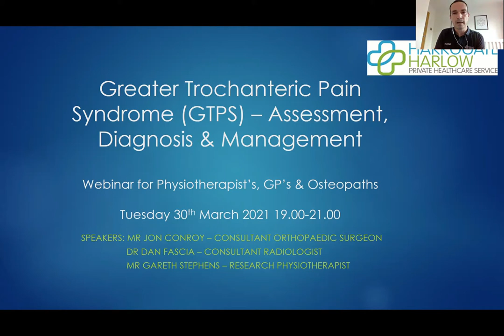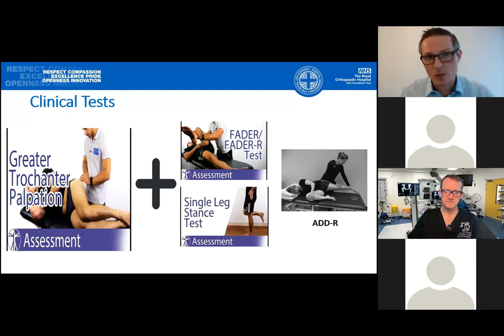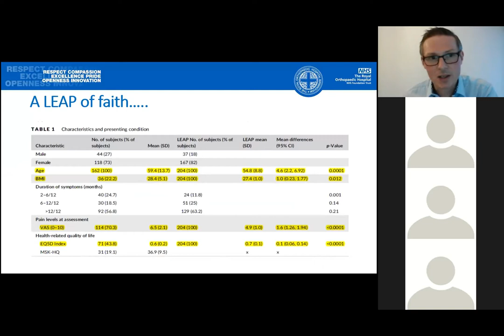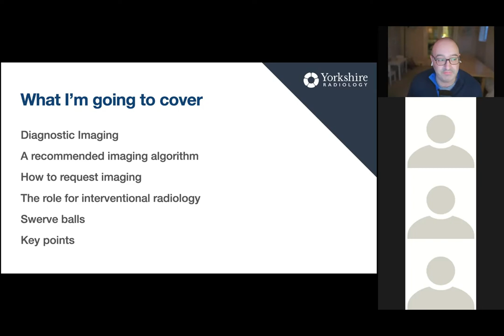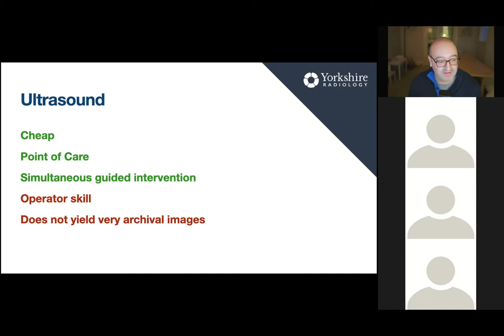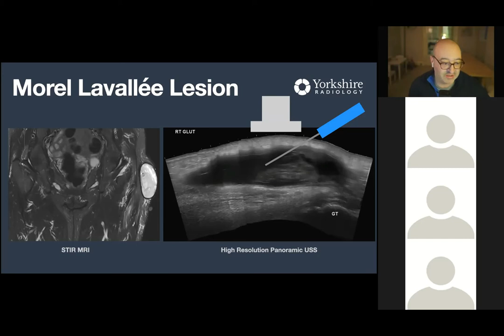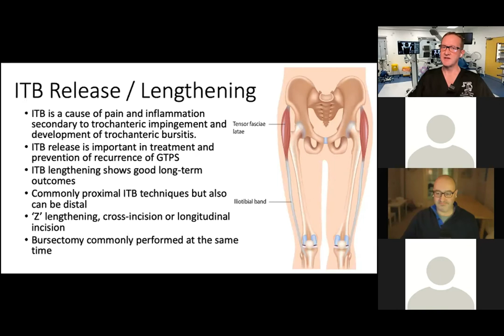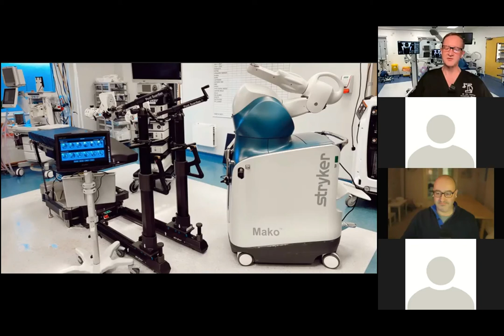Greater Trochanter Pain Syndrome Webinar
An educational webinar on greater trochanteric pain syndrome. Expert surgical, radiological and physiotherapy input.